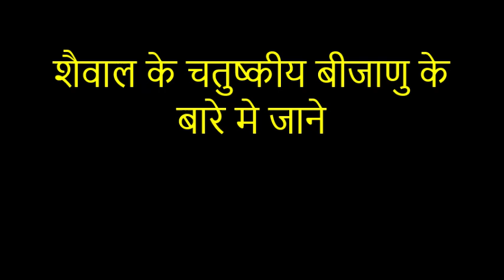शैवाल के चतुष्कीय बीजाणु के बारे मे जाने